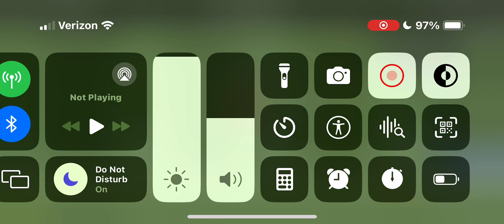Retro bowl game 3 (close comeback to tight victory)